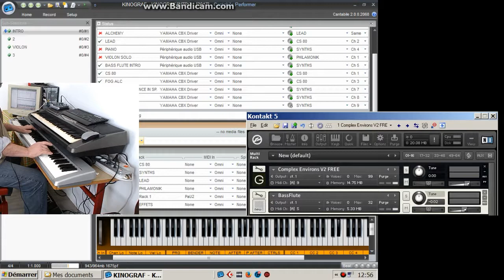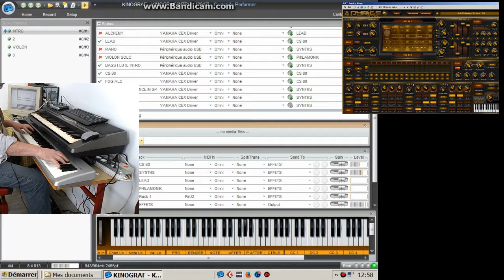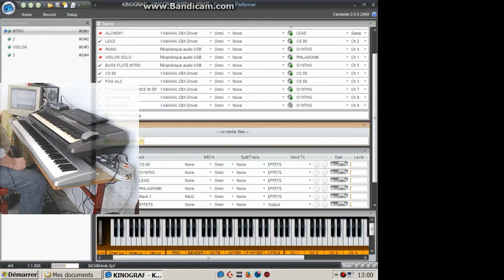KINOGRAF (100% live VST with CANTABILE PERFORMER)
Dialog between spoiled Mother Earth and mankind...
May 2017 see things going better ...